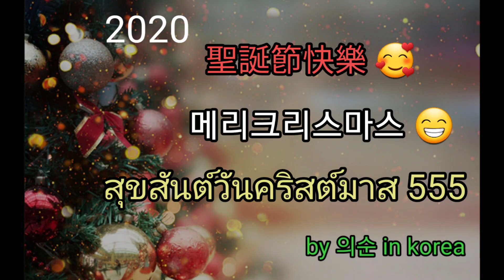聖誕快樂! 메리크리스마스 ^^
聖誕節快樂喔！
สุขสันต์วันคริสต์มาส 555